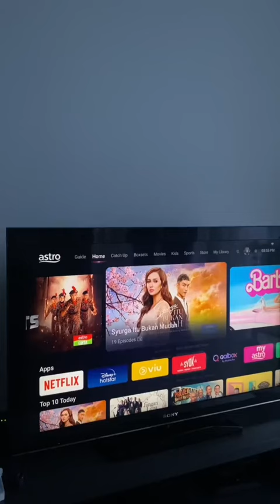Ending of this Series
Aku paling lurve akk aileen, umi. Korang suka siapa pulak? ❤️

Terima kasih atas perkongsian content.
Hak Milik: wanyhashimmm